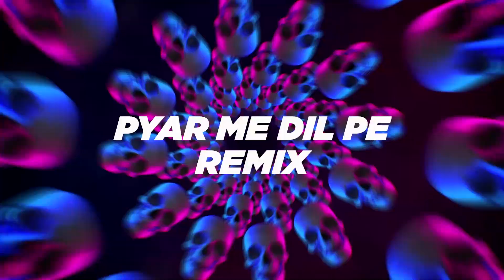PYAR MEIN DIL PE | DJ HARSH BHUTANI & DJ AY REMIX | Sunix Thakor Visuals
PYAR MEIN DIL PE | DJ HARSH BHUTANI & DJ AY REMIX |

ORIGINAL CREDITS
Movie : Mahaan
Music Director: R D Burman
Singers: Kishore Kumar, Asha Bhosle
Director: S Ramanathan